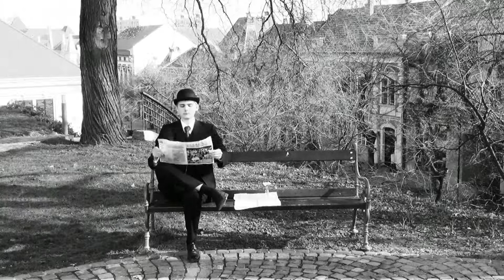A pad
A 2014-es keszthelyi Helikonra készített pályamunkánk.